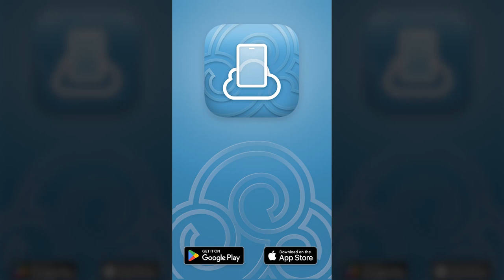มีรูปแบบที่สร้างไว้ง่ายต่อการสร้างเว็บไซต์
สร้างเว็บไซต์ฟรี บนมือถือ
FreeSite: แอปสร้างเว็บไซต์ฟรีบนมือถือ

มาสนุกกับ SimDif เวอร์ชัน Lite ได้ฟรี ที่นี่ ฟรีไซต์

สร้างเว็บไซต์ฟรีด้วย FreeSite แอปที่สร้างเว็บไซต์ฟรี & ฟรีโฮสติ้ง